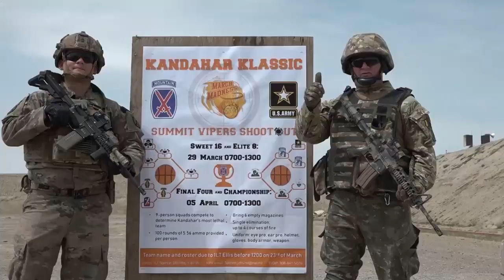Ziua Forțelor Terestre Române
"Viperele Negre" sunt la datorie în teatrul de operații Afganistan și își îndreaptă toate gândurile către cei de acasă.
"La mulți ani!" tututor camarazilor din Forțele Terestre, care sunt astăzi la datorie în România.

Video: plt. maj. Vasile GĂBRIAN/MApNRomania